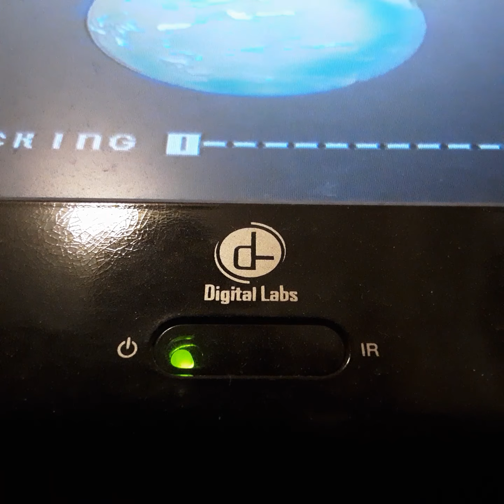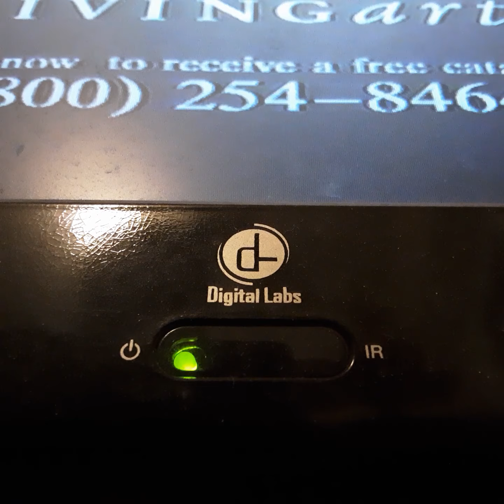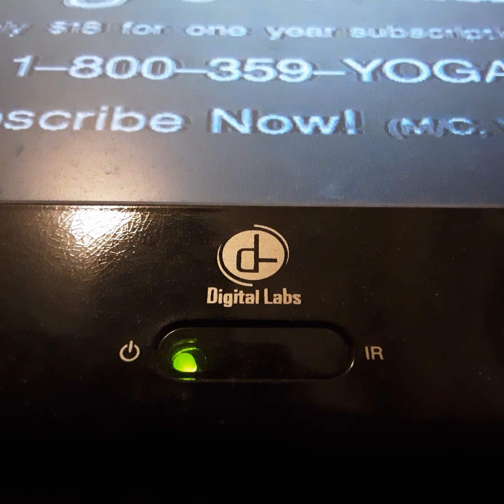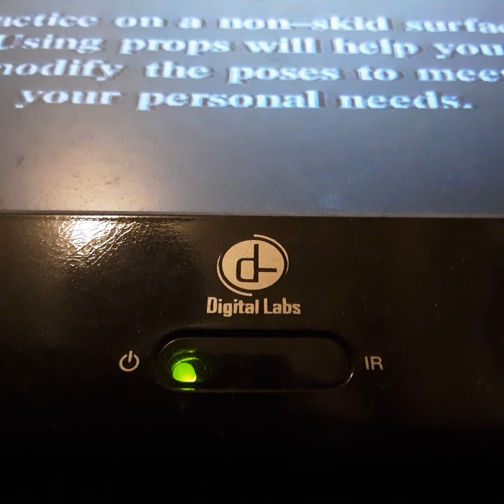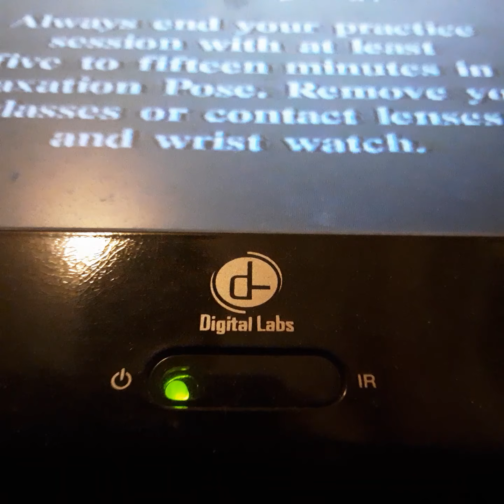Opening To Begins 2001 VHS